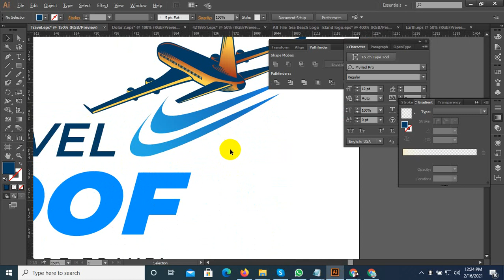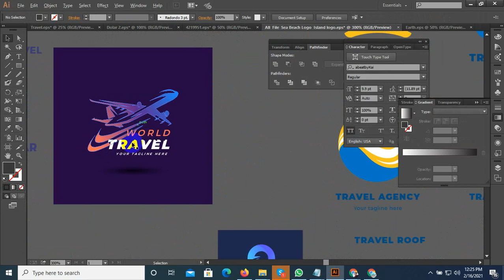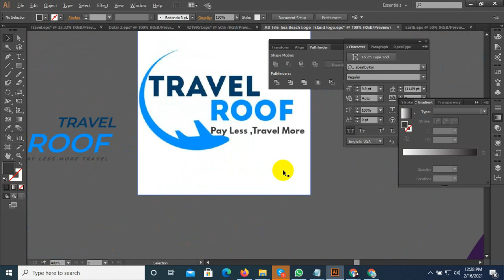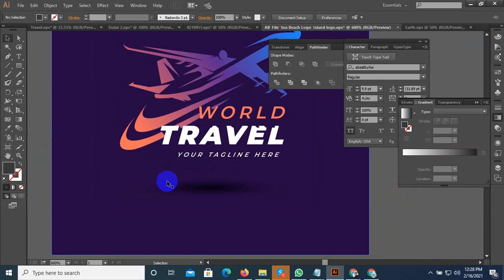Travel Logo Design illustrator ll Travel Agency logo Design Bangla Tutorial in Adobe Illustrator